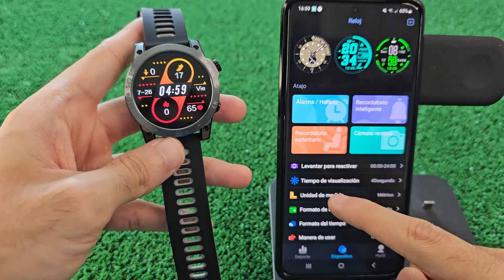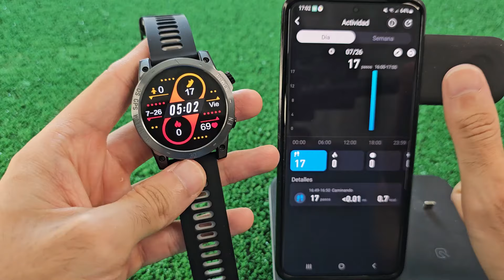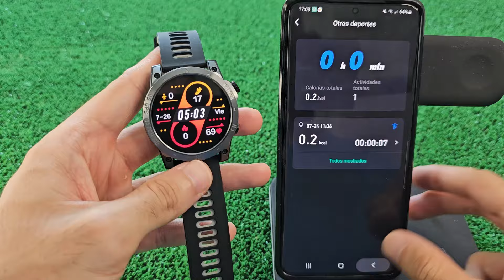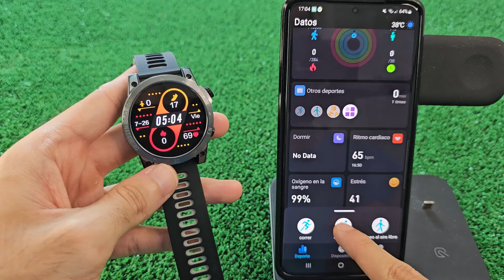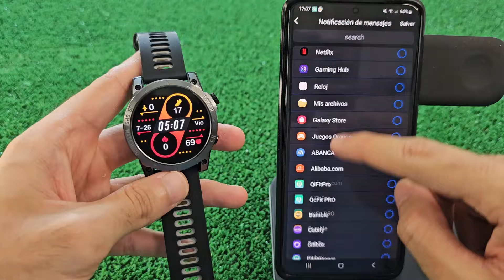NORTH EDGE Crossfit 3 👉 ¡Guía COMPLETA de Configuración y TODAS sus Funciones!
En este video aprenderás cómo conectar y configurar fácilmente tu Smartwatch GPS North edge con tu teléfono móvil Android e iOS en pocos pasos utilizando la aplicación, además verás todas las funciones que te brinda esta aplicación y que podrás usar en tu smartwatch.

¡Consigue aquí tu Smartwatch GPS North Edge Crossfit 3!

¡Visita nuestro sitio web de smartwatches!

00:00 - ¡Empezamos!
00:26 - Configuración Paso a Paso con la App Zeofit / Zeroner
02:12 - Watchfaces y Fondos de Pantalla Personalizados
04:19 - Control de la Música
05:24 - Alarmas y Calendario
08:22 - GPS y Registros de entrenamiento
09:08 - Funciones y Configuraciones de la Aplicación
14:20 - Configuración de Llamadas y Notificaciones
15:58 - Probando Notificaciones y Cómo se Reciben
18:52 - Llamadas y Llamadas de WhatsApp
20:30 - Valoración Personal